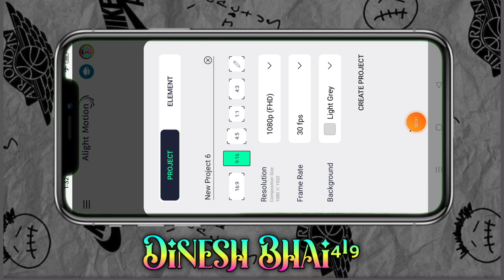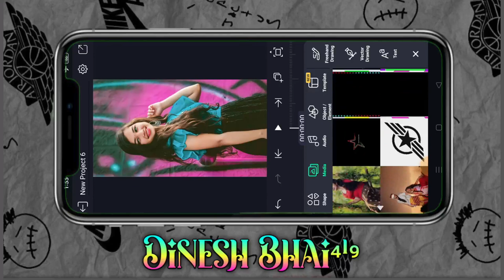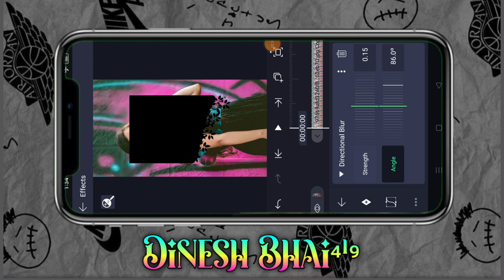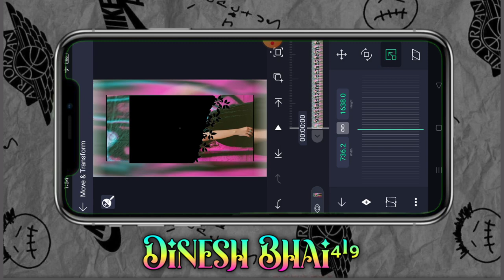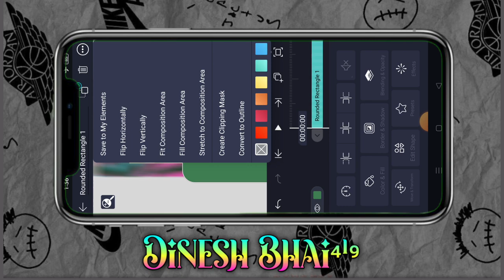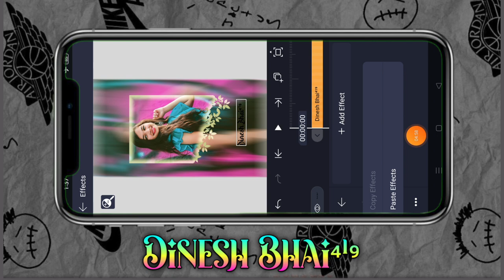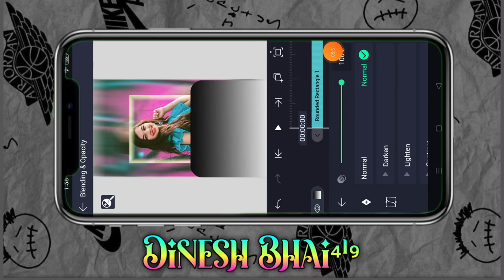आदिवासी टेक्स का विडीयो एडीटिंग adivasi status video editinr new video editing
आदिवासी फोटो
आदिवासी कॉमेडी
आदिवासी सोंग
आदिवासी गरबा
आदिवासी गाना
आदिवासी स्टेटस विडीयो कैसे बनाएं
गुजराती स्टेटस